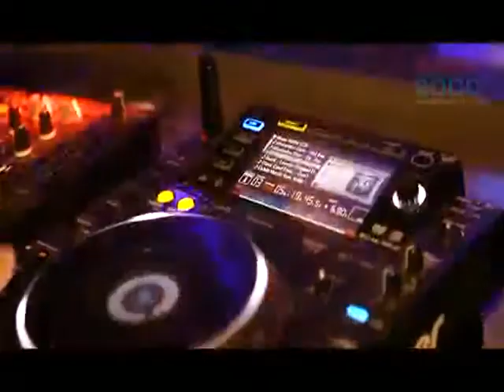Lolita Jolie-Jolie Garçon live